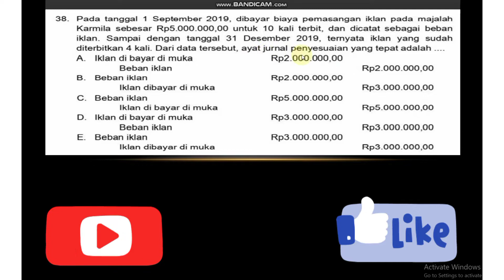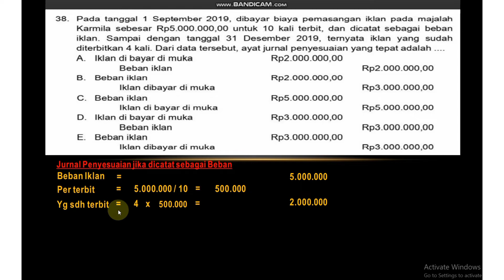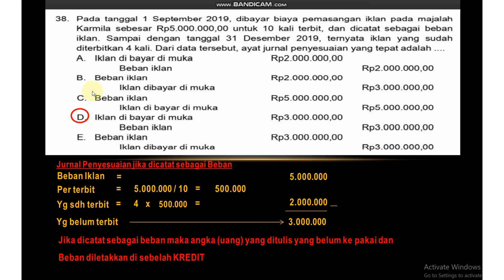Pak Guru : Contoh Soal Jurnal Penyesuaian Perusahaan Jasa